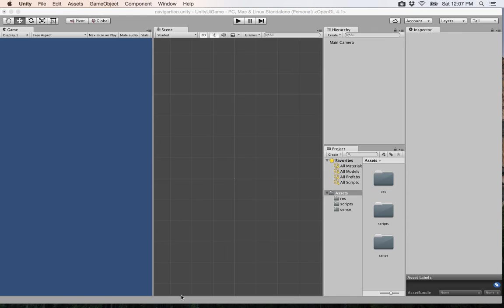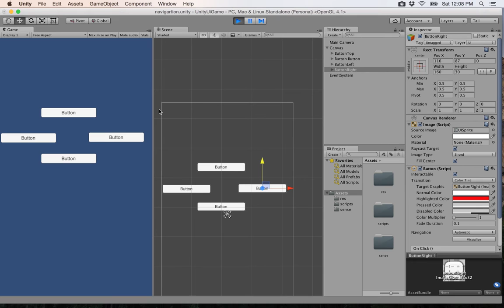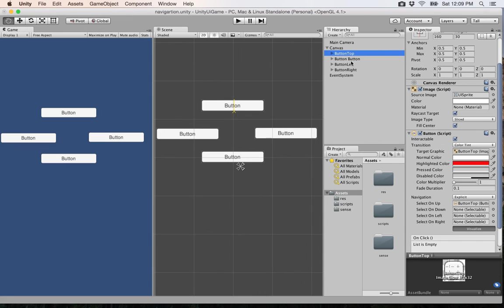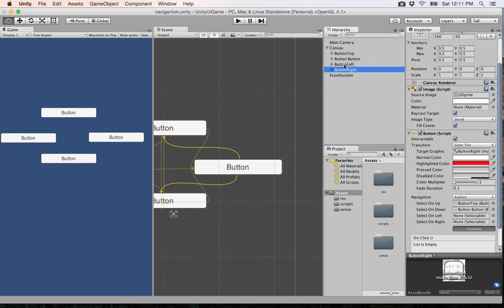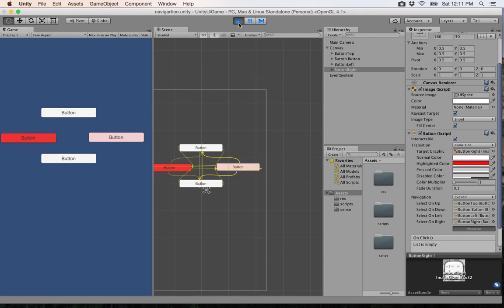36- Unity UI| system event احداث النظام